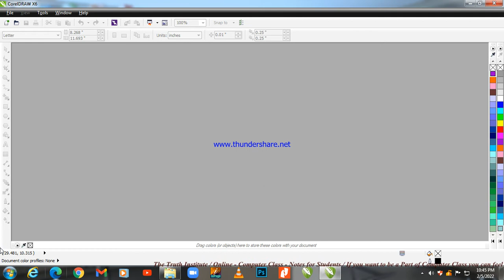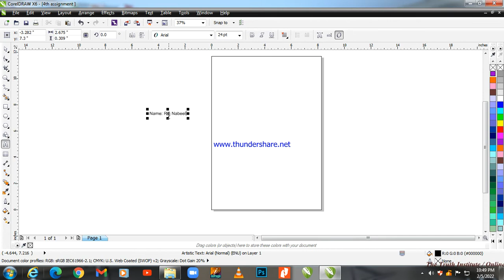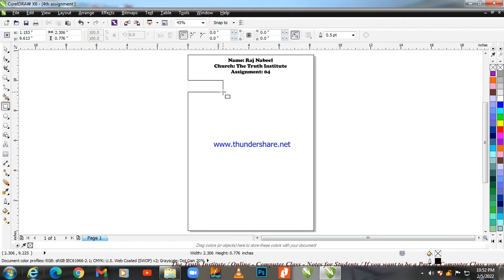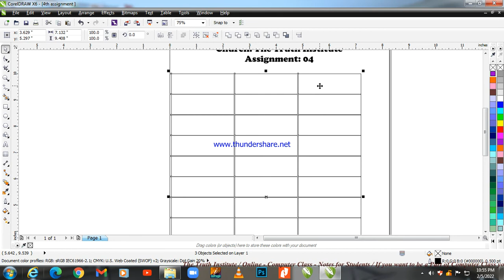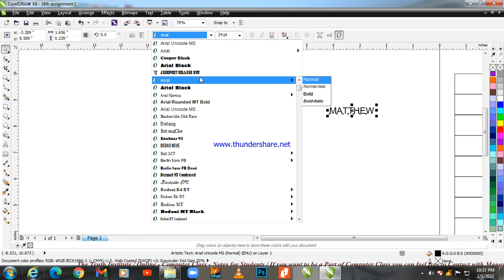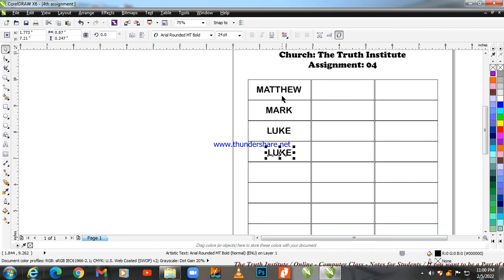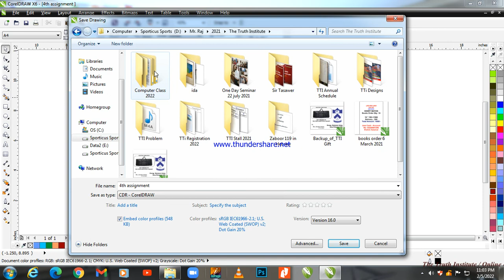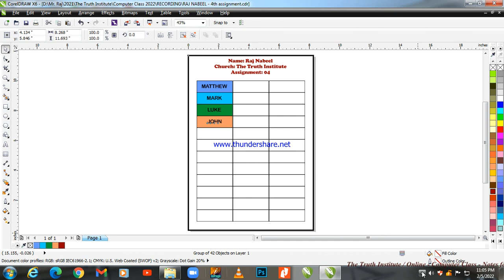CorelDraw Basic Tutorial Lesson no 1| Helping Notes for Students with Raj Nabeel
The Truth Institute Computer Course- Helping Notes for Students